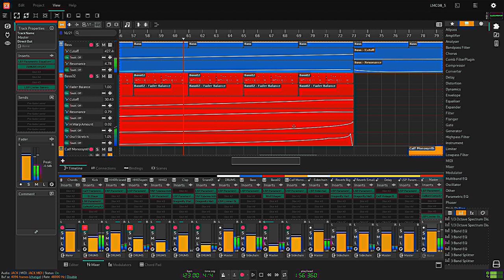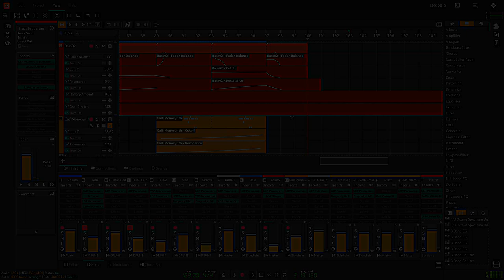MyLoFy Calfs On Acid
My submission for the Libre Music Challenge #8: Create a 90s Acid track using exclusively free and open source software, with a monosynth as sound source.